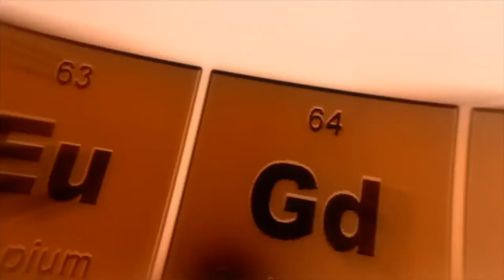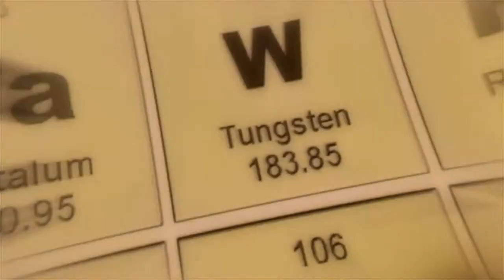MARTE, la verdadera historia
Mooc EducaIguales